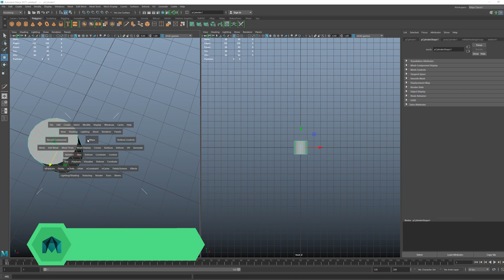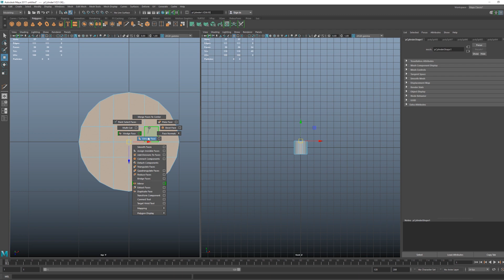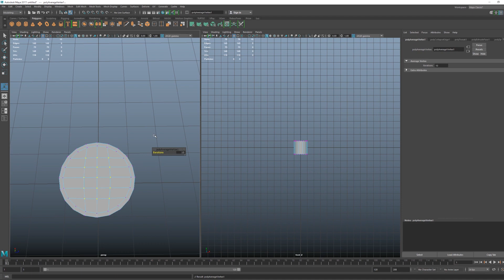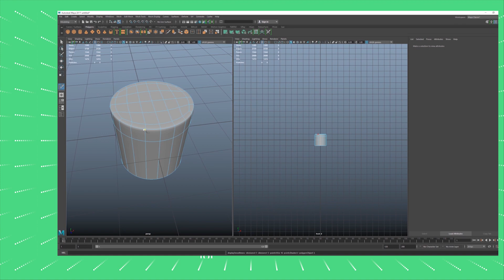Segredos da Modelagem - Average Vertices | Workbox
Na série Segredos da Modelagem, o professor Gustavo Ribeiro vai te ensinar varias ferramentas que vão melhorar e acelerar seus estudos e trabalhos no Maya! No vídeo de hoje, veja como criar tampas para cilindros e como distribuir os vértices de uma malha usando a ferramenta Average Vertices para não ter que fazer isso manualmente, facilitando o seu trabalho!